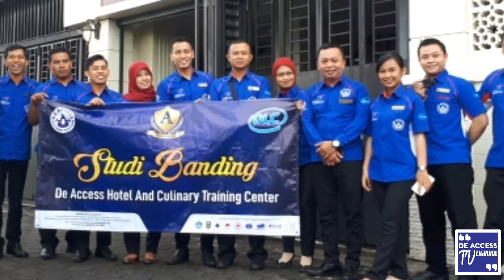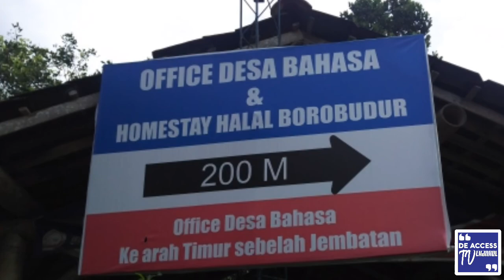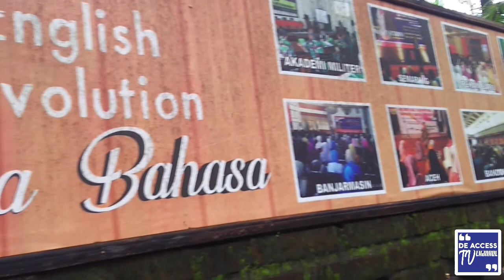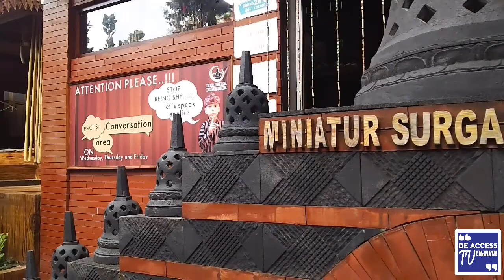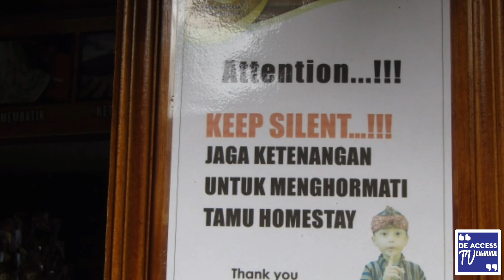Fun Learning with Desa Bahasa Borobudur ; English is Fun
Halloo Sir, Miss, and Ma'am. Welcome to De Access TV Channel.

Episode kali ini tim De Access sedang mengadakan studi banding ke salah satu desa yang fenomenal di sekitaran Borobudur. Yak Desa Bahasa Borobudur namanya. Disini kita sharing tentang berbagai hal dengan berbahasa Inggris. Bagaimana keseruan dan kegaduhan yang kita buat? saksikan di video berikut dari awal sampai akhir. Check this out.

Salam De Access. With us you can. Go!!!